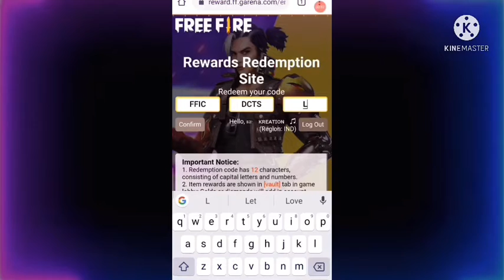Free Fire Redeem Code Today ||FF Redeem Code || Free Reward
Free Fire Redeem Code Today ||FF Redeem Code || Free Reward || Today Redeem Code Really

Mari gaming 333
free fire
India

FREE FIRE REDEEM CODE TODAY | FREE FIRE REDEEM CODE | FF REDEEM CODE TODAY |TODAY REDEEM CODE

FF reward
FF reward today
free fire new event redeem code today
garena new redeem code today
ff reward garena free fire
India series redeem code

ff redeem code today Tamil
ffic redeem code today Tamil
garena redeem code today
today redeem code FF
ffic live watching redeem code kab milega
ff series redeem code today
ff redeem code use problem
new redeem code today 12:00 baje
12:00 baje redeem code today

ff reward
ff code

1) free fire redeem code today
2) free fire redeem code
3) redeem code free fire today
4)ff redeem code today
5) free fire new
6) today redeem code

Our Question

1) Free Fire code
2) how to redeem code in free fire today
3) Redeem Code Today Free Fire
4) free redeem code of free fire
5) ff redeem code today
6) reward  ff garena code 2021
7) ff redeem code
8) ff redeem code 2021
9) ff reward code 2021
10) free fire redeem code today
11) ff reward new redeem code
12) ff reward new code redeem code
13) free fire new redeem code today
14) new redeem code today
15) how to get free redeem code in free fire
16)FFCS reward
17) FFCS redeem code
18) how to get FFCS redeem code
19) FFCS redeem code today
20)FFCS reward redeem code
21) new event free fire

ffti live watching code
live watching reading code free fire live watching free fire

free fire loot box
free fire new reward today
ff series 2021 reward
ff redeem series 2021
ff redeem code 2021
redeem code India series
ff reward code live
new redeem code  FF